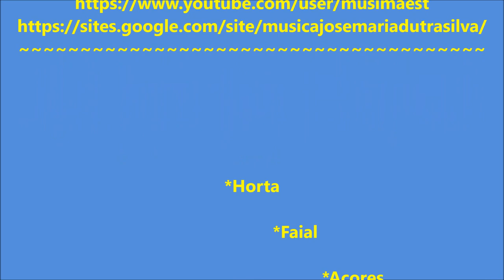PASCHALI ~ Marcha de Procissão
🙌PASCHALI
Op. 11 - Marcha de Procissão por José Maria Silva
🎶Marcha composta com cânticos próprios da Semana Santa, Sábado de Aleluia, Domingo de Páscoa e Tempo Pascal!  No entanto, vai para além deste Tempo Litúrgico!  🙌🙏É um apelo à meditação sobre a nossa peregrinação na Terra!
🎶No Tempo Pascal ou Tempo Comum, poderá ser útil para integrar o reportório de marchas de procissão para banda filarmónica ou ser interpretada num concerto de música sacra.
 👍*Se gostar "aperte" o botão like e subscreva o canal! Muito obrigado! 🙌

🙌EASTER
🎶Op. 11 - Procession March by José Maria Dutra da Silva
Inspired by Easter Songs.
🎶March composed with chants of Holy Week, Hallelujah Saturday, Easter Sunday and Easter Time! However, it goes beyond this Liturgical Time! 🙌🙏 It's a call to meditation on our pilgrimage on Earth!
In Tempo Pascal or Tempo Simples, it can be useful to integrate the repertoire of procession marches for philharmonic band or be interpreted in a concert of sacred music.